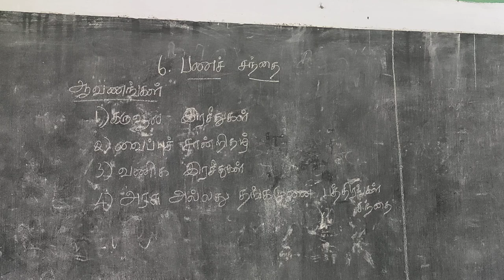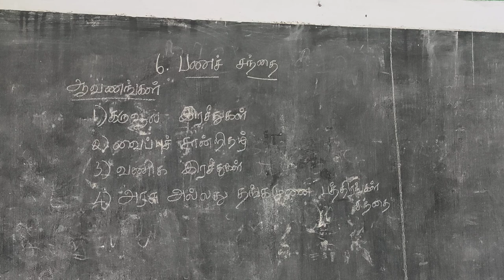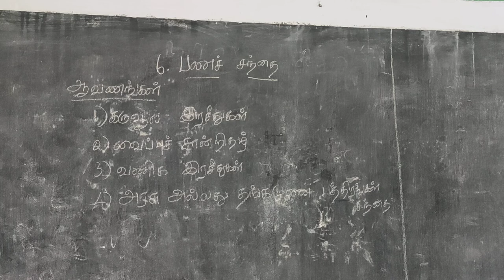XII STD COMMERCE (MONEY MARKET)